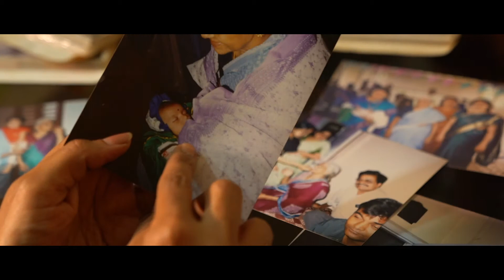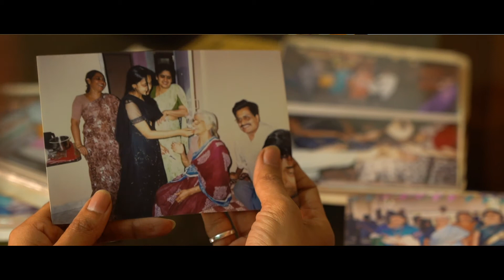सपट परिवार चहा प्रस्तुत 'उत्सव नवरात्रीचा-जागर परिवारातील स्त्री-शक्तीचा! भाग ४-आजी : दिप्ती भागवत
आजी म्हणजे संस्काराचा वटवृक्ष घरातला...
आजी म्हणजे मायेचा हात पाठीवरला...
आजीची माया सांगतेय तिची लाडकी नात.